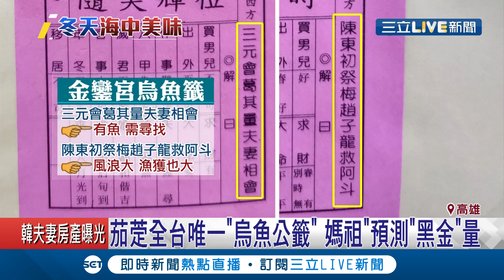"黑金"季節來了!"預測產量"全台唯一烏魚籤在茄萣｜記者薛仁宏 邱紹揚 古芙仙｜【我食故我在】20191115｜三立新聞台